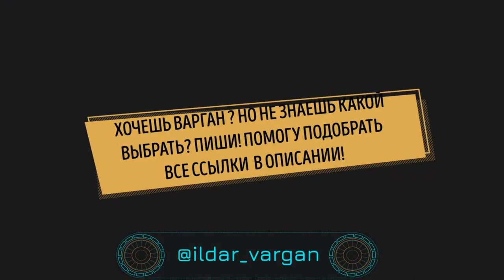Виды высокочастотных варганов | Мастерская варганов "Твой Космос", как выбрать варган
Заказ и доставка титановых и стальных варганов в любую точку РФ и Мира:

На видео показан обзор высокочастотных и ультра высоких варганов от мастерской Ильдара Гимадиева:  варгана "Лист" (средневысокий звук), варгана "Лотос" (средневысокий звук), варгана "Самолет" (высокий и ультравысокий), варгана "Индиго" (высокий и ультравысокий).
Варганы "Самолет" и "Индиго" - имеют одинаковый звук. но отличаются дизайном.
Задать вопросы и купить варганы вы можете в нашем интернет магазине по ссылкам ниже:

Синонимы слова варган: хомус, дрымба, доромб, шанкобыз.